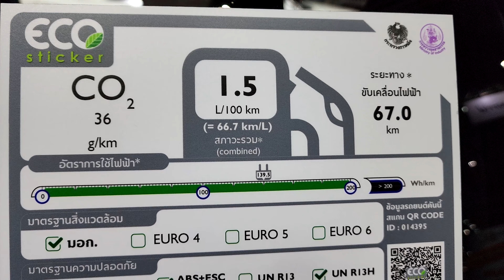New MG HS 1.5 PHEV X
2022 MG HS 1.5 PHEV X ราคา 1,379,000 บาท